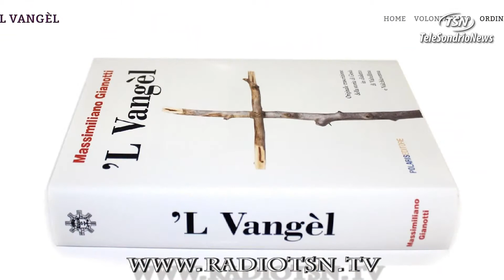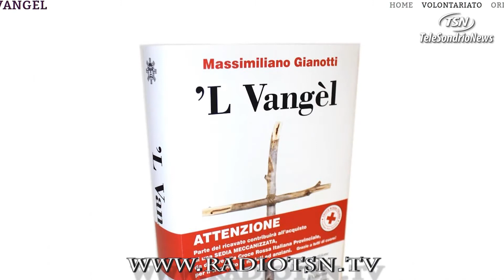Il Vangelo si legge in dialetto